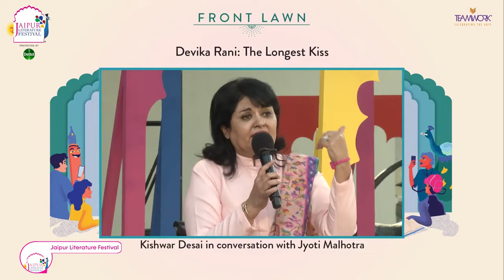Devika Rani and the Vicissitudes of Studio Stardom |Jaipur Literature Festival | Devika Ex-husband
When actress Devika Rani and her ex-husband Himanshu Rai started Bombay Talkies in the 1930s, it was a huge set-up based on the German system of setting up a studio. With more than 400 employees working there, it had many Indians, Germans and British who worked together. Author and playwright, Kishwar Desai, whose latest work is The Longest Kiss: The Life and Times of Devika Rani, claims that at Bombay Talkies, religion did not act as a barrier as long as individuals were talented and educated.

Publicly, the founders of Bombay Talkies presented the image of a perfect pair but behind the scenes, in the private space, Rani was a victim of domestic abuse at the hands of her husband, Rai. Desai claimed that when Rani was just 3 and was slapped by her father, she had decided to run away from her house - “this was a memory that kept in her mind”, and Rani was resolved that if anybody ever raised their voice at her or hurt her, “she will simply walk away.” Therefore, once again, during her married life - she decided to run away.

“She repeats this at Bombay Talkies and it works!” Desai said and further added that Rai began to pursue her while everyone else at Bombay Talkies was in despair at her actions because she was the face of their company, the very reason their films were a hit. After Rai persuaded her to come back, “everybody in the studio [was] against her...she had done what no good Indian married woman could ever do”, that was to run away with another married man, Najmul Hasan.

“She comes back but she gives another great performance” - she played a remarkable role in a new movie, and her professionalism prevented anybody from noticing that she had been denigrated by an entire studio! This time also marked the entry of a new man and future star, Ashok Kumar.
To know more about the mesmeric effect that Devika Rani had on Indian cinema, listen to the full session of Kishwar Desai in conversation with Jyoti Malhotra at the Jaipur Literature Festival 2021, discussing Devika Rani: The Longest Kiss.